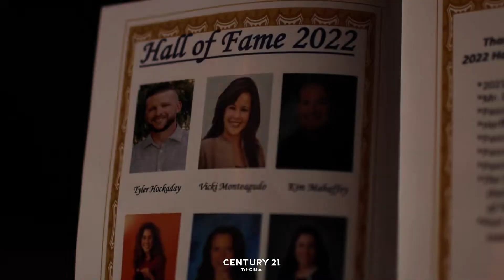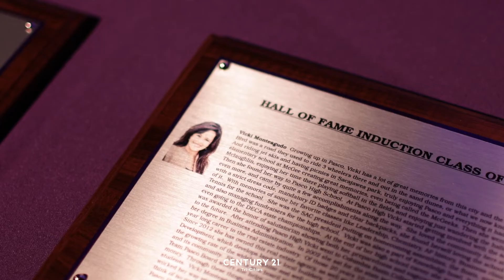Pasco High School Hall of Fame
Congratulations to all of the 18th Annual Golden Bulldog and Hall of Fame Awards recipients!

Our very own @monteagudovicki was honored by being inducted into the Pasco High School Hall of Fame, where she received a medal and plaque, along with a special plaque that will be hung inside the walls of Pasco High School.

Golden Bulldogs are staff selected awards to honor students who have shown a tremendous amount of commitment, motivation, and diligence in their academic studies.

Other recipients honored:
Tyler Hockaday, Kim Mahaffey, Darcy Bond, Wendi Wright-Manthei, Norma Rodriquez, Matt Potter, Leon Wright-Jackson, and Chad Herron!